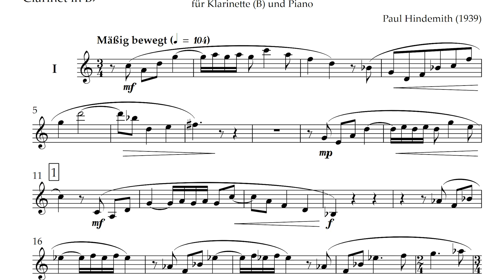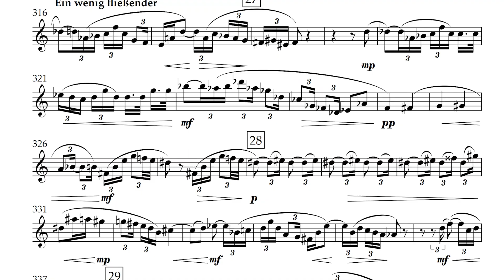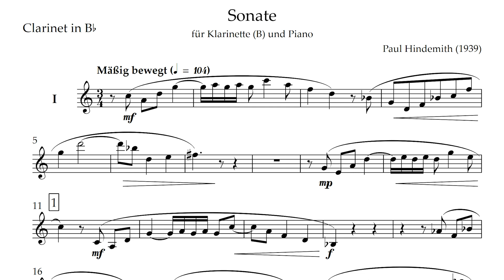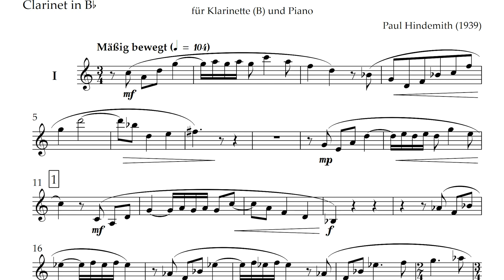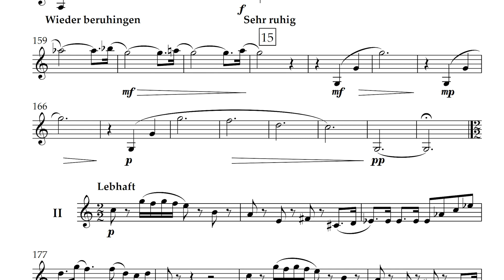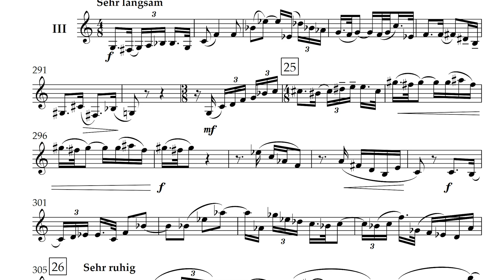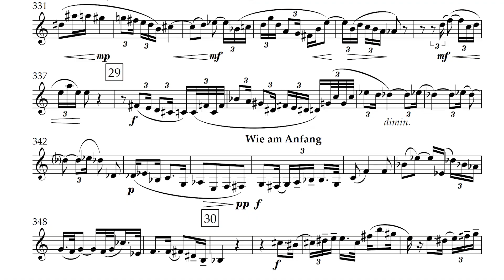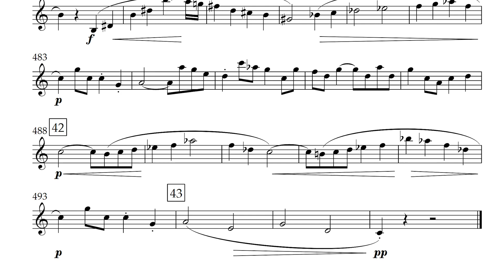Hindemith - Clarinet Sonata - Play-Along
This play-along video is Hindemith's _Sonata_ for Bb Clarinet. The play-along portion is the second half.

Thank you to *R. Cole* for requesting this work.

You can download this and hundreds of other accompaniments and sheet music, all for *FREE*

0:00 Introduction
0:05 Listen to the _Mäßig bewegt_
5:05 Listen to the _Lebhaft_
7:36 Listen to the _Sehr langsam_
13:45 Listen to the _Kleines Rondo, gemächlich_
16:38 You play the _Mäßig bewegt_
21:44 You play the _Lebhaft_
24:17 You play the _Sehr langsam_
30:22 You play the _Kleines Rondo, gemächlich_